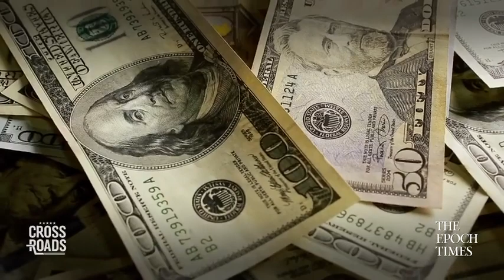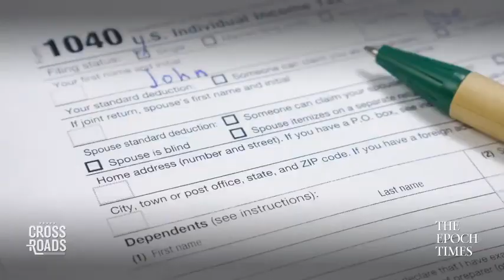Bradley Birkenfeld: Obama Admin Covered Up Massive Money Laundering Scandal NTD 2020/10/30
The Swiss banking system has a reputation of being used for tax evasion, money laundering, and other nefarious activities. And Bradley Birkenfeld, one of the biggest whistleblowers in U.S. history, exposed the UBS, which is the world’s largest bank, and how it helped the ultra-wealthy commit tax fraud through offshore banking.Bradley Birkenfeld details in his book, “Lucifer’s Banker Uncensored,” how he helped the United States recover over $5 billion from the system, and he details as well what he believes was a special interest cover-up at the hands of the Obama administration and key U.S. officials. To learn more about this, we invited Bradley Birkenfeld to speak with us.